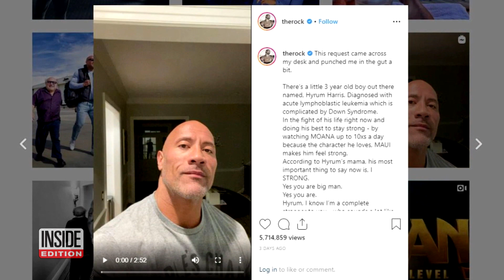3-Year-Old Cancer Patient Gets Kind Message From ‘The Rock’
A child battling cancer got a special message from his favorite movie character. Actually, it was a message from Dwayne "The Rock" Johnson, who plays Maui in Disney’s “Moana.” The film has brought a lot of comfort to 3-year-old Hyrum Harris of Atlanta since he started going through treatments for leukemia. His mother says she was so touched that "The Rock" would take the time to encourage Hyrum while he fights for his life. InsideEdition.com's Mara Montalbano has more.